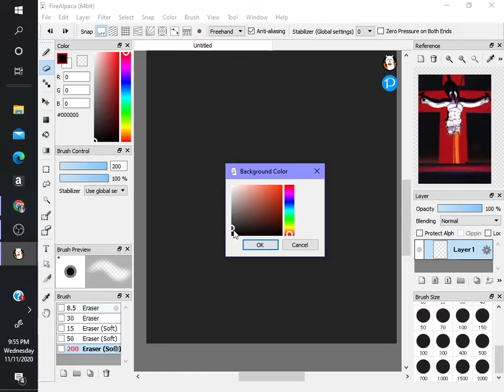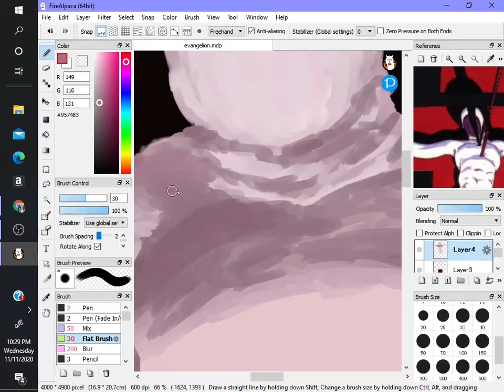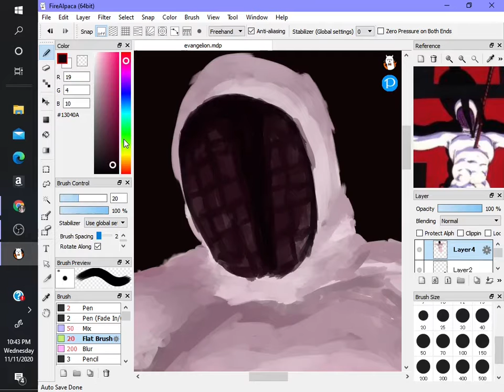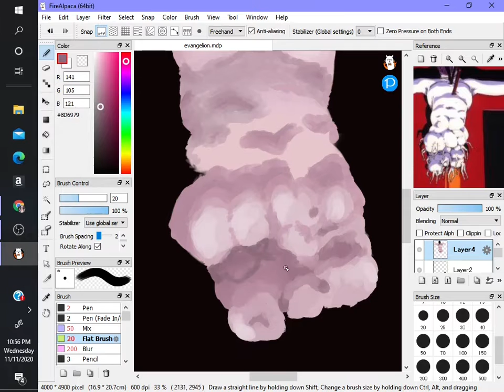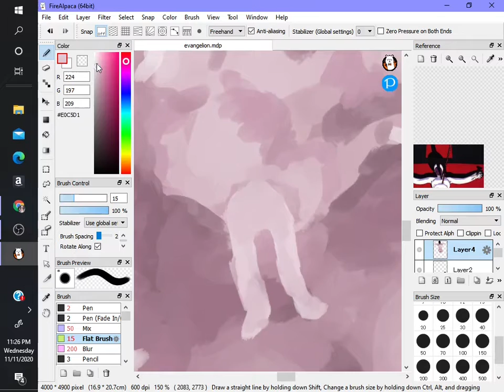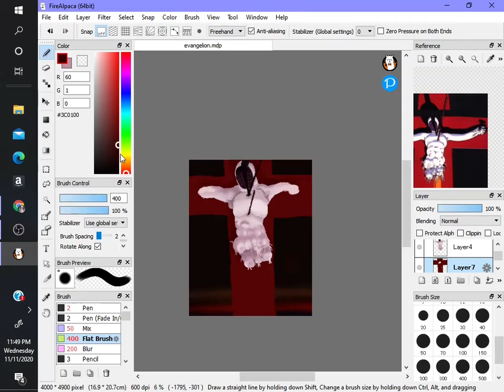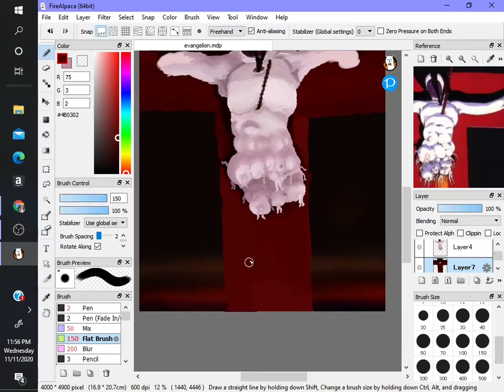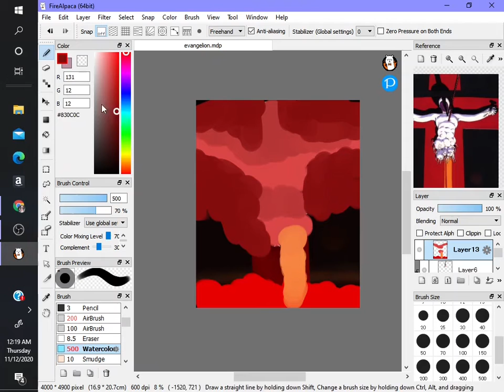Evangelion Speed Paint